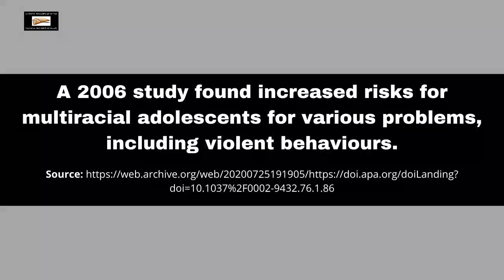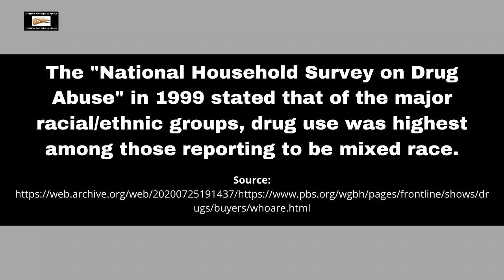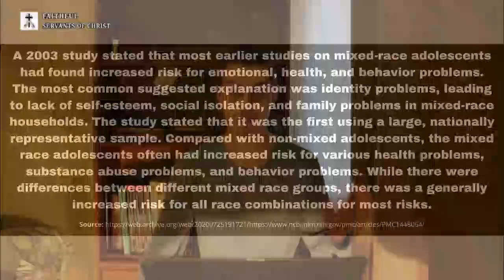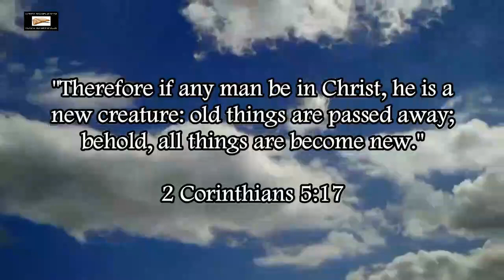Interracial Marriage Is A Health Risk For Children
Definition of Racism (Merriam-Webster):
"A belief that race is a fundamental determinant of human traits and capacities and that racial differences produce an inherent SUPERIORITY of a particular race."

Racism is the belief in racial supremacy, NOT racial separatism, so to all the triggered liberals and pro-integrationist apostates who call me a racist, you are bearing false witness against me, which is something God hates (Proverbs 6:16-19).